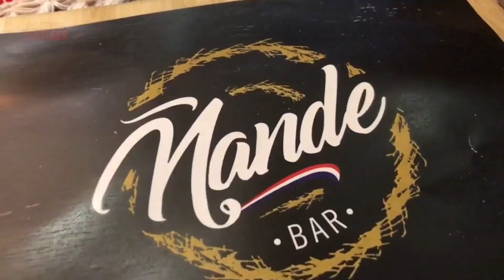Óscar Pintos en Únicos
Visitamos al famoso y querido cocinero/conductor radio TV/cantante/músico y muchas cosas más 😃! Óscar Pintos 🇵🇾